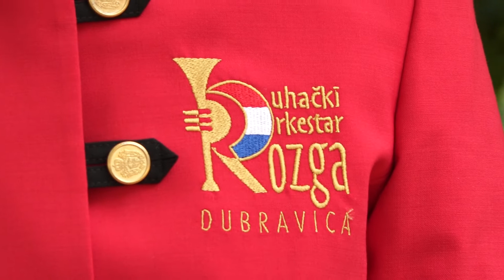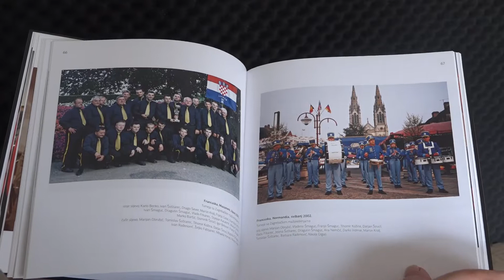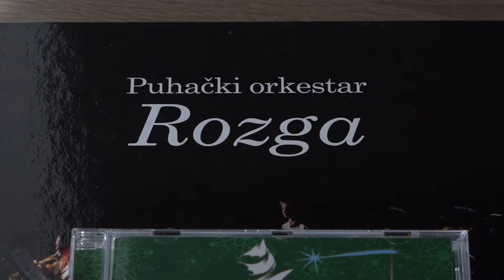Puhački orkestar Rozga - dobitnik nagrade Zagrebačke županije za 2022. godinu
Nagrada Zagrebačke županije za doprinos ugledu i promociji Zagrebačke županije u zemlji i svijetu